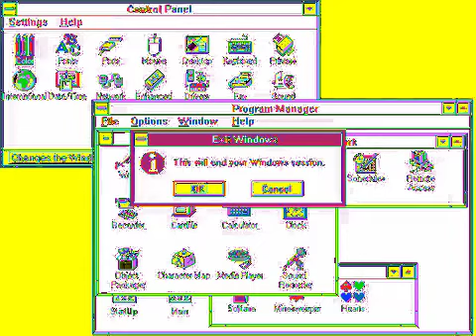DJ Error - March (Windows 3.11 Remix) in Clearer